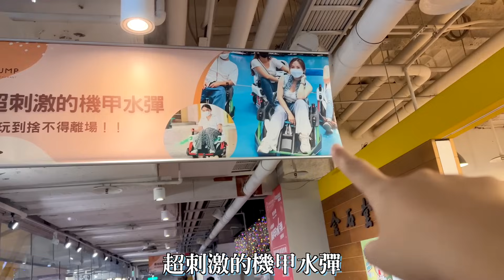安安的一天 ｜帶安安去親子餐廳玩 吃冰淇淋 還有開戰車 恩恩老師EanTV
帶安安去親子餐廳玩 吃冰淇淋 還有開戰車